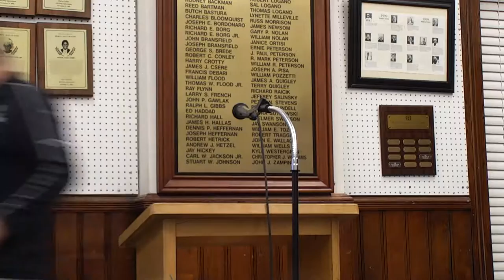Special Meeting/Budget Workshop | Portland, CT | 3/22/22